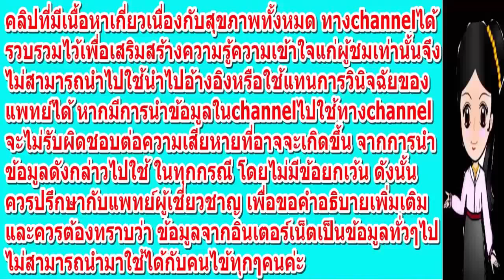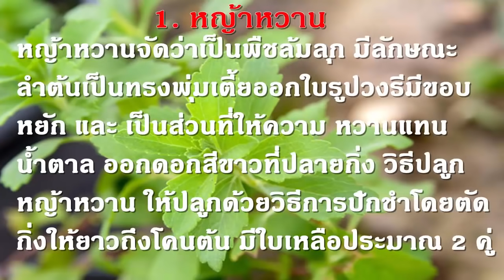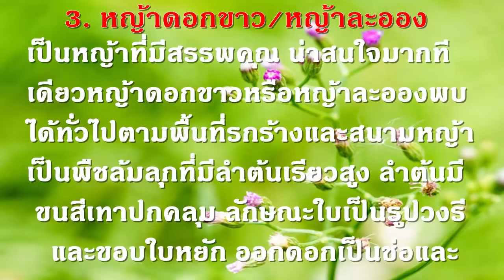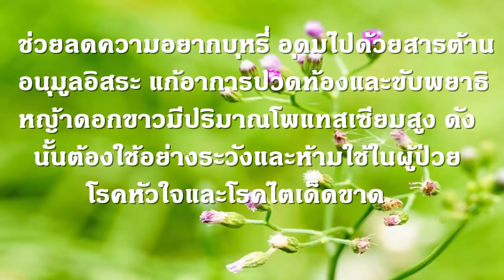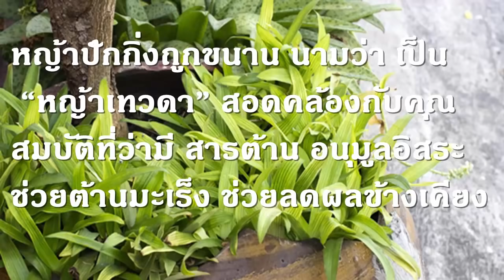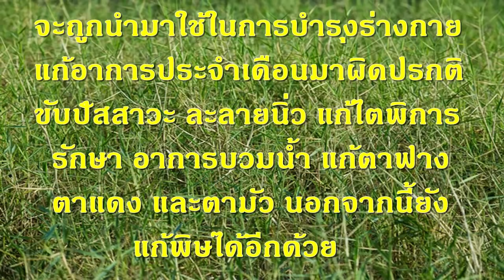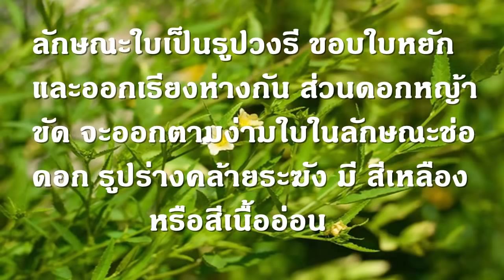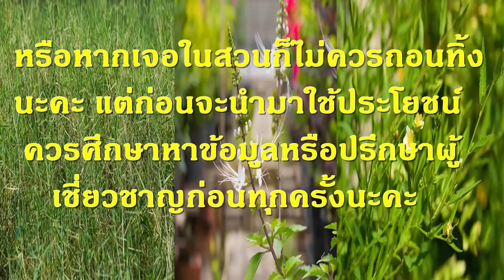แชร์เก็บไว้เลย! 10 ต้นหญ้า(Grass)ดีมีประโยชน์ เจอในสวนควรปลูกไว้ อย่าถอนทิ้ง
แชร์เก็บไว้เลย!10 ต้นหญ้าดีมีประโยชน์ เจอในสวนควรปลูกไว้ อย่าถอนทิ้ง
 ต้นหญ้า พืชหน้าตาธรรมดาที่ไม่ค่อยมีคนรู้จักประโยชน์ของมันสักเท่าไร วันนี้เราจะมาบอกให้รู้ว่าหญ้าหรือวัชพืชบางชนิดที่พบตามริมรั้ว ในสวน หรือขอบทางเดินมีประโยชน์ ควรเลี้ยงไว้ ไม่ควรถอนทิ้ง
 ถ้าพูดถึงต้นหญ้า หลายคนอาจจะคิดว่าเป็นวัชพืชหรือแค่ต้นไม้เล็ก ๆ ไร้ประโยชน์ เจอแล้วต้องถอนทิ้ง ซึ่งจริง ๆ แล้วเหล่าต้นไม้เล็ก ๆ ที่ขึ้นตามกระถางต้นไม้ ในสวน ริมรั้ว หรือข้างทางเนี่ย มันก็มีประโยชน์ไม่น้อยเหมือนกัน แถมหญ้าบางชนิดเนี่ยใช้เป็นยาบำรุงร่างกายได้ด้วยค่ะ วันนี้กระปุกดอทคอมเลยขอนำรายชื่อต้นหญ้าที่เจอแล้วไม่ควรถอน หรือนำมาปลูกไว้ที่บ้านจะดีมาบอกกันค่ะ
1. หญ้าหวาน

   หญ้าหวานจัดว่าเป็นพืชล้มลุก มีลักษณะลำต้นเป็นทรงพุ่มเตี้ย  ออกใบรูปวงรี มีขอบหยักและเป็นส่วนที่ให้ความหวานแทนน้ำตาล ออกดอกสีขาวที่ปลายกิ่ง วิธีปลูกหญ้าหวานให้ปลูกด้วยวิธีการปักชำ โดยตัดกิ่งให้ยาวถึงโคนต้น มีใบเหลือประมาณ 2 คู่ แล้วตัดกิ่งให้เหลือความยาวแค่ 15 เซนติเมตร มาปักลงในกระถางเพาะกล้าที่มีดินร่วนซุย จัดการเด็ดใบทิ้งก่อนรดน้ำ เมื่อกิ่งแตกรากก็ให้นำไปปลูกลงในกระถางใหญ่หรือแปลงปลูก ใส่ปุ๋ยหมักหรือปุ๋ยคอกลงไป ดูแลรดน้ำให้ชุ่มแต่อย่าแฉะ วางไว้ในที่ที่มีแดดรำไร สามารถเก็บเกี่ยวผลผลิตได้ภายใน 25 วัน เนื่องจากให้ความหวานมากกว่าน้ำตาลได้ถึง 10-15 เท่า และไม่เป็นอันตรายต่อร่างกาย  จึงเหมาะที่จะนำมาใช้ในผู้ที่ป่วยเป็นโรคเบาหวานเพื่อช่วยลดระดับน้ำตาลในเลือด นอกจากนี้ยังช่วยลดไขมัน บำรุงตับ รักษาแผลให้สมานเร็ว และกำลังเป็นที่นิยมในหมู่ของคนรักสุขภาพ อย่างไรก็ตามการใช้สมุนไพรชนิดนี้ควรจะใช้ในปริมาณที่เหมาะต่อร่างกายของแต่ละคนด้วย
2. หญ้าแฝก
 หญ้าแฝกมีลักษณะลำต้นเป็นกอ ใบแคบและยาว ออกดอกเหมือนพืชตระกูลหญ้าทั่วไป มีระบบรากฝอยที่สานตัวกันแน่นและยาวมากเป็นพิเศษ ขยายพันธุ์ด้วยการแยกหน่อไปเพาะกล้า นำหน่อมาตัดรากให้สั้นและแช่น้ำทิ้งไว้ประมาณ 5-7 วัน จะสังเกตเห็นรากแตกออกมา จากนั้นให้ย้ายลงมาปลูกในหลุมดิน บำรุงด้วยปุ๋ยสูตร 15-15-15 ต้นละ 1 ช้อนชา เมื่อต้นกล้ามีอายุประมาณ 4-6 เดือน ก็ย้ายมาปลูกในหลุมดินร่วนปนทรายที่ผสมปุ๋ยหมัก ดูแลรดน้ำตามปกติเพื่อกักเก็บความชื้นเอาไว้ หมั่นตัดใบในช่วงฤดูฝน และรดน้ำให้ปุ๋ยตามปกติต่อไป นอกจากหญ้าแฝก จะมีประโยชน์มากต่อการทำการเกษตรและการดูแลสภาพภูมิประเทศ อย่างเช่น ช่วยป้องกันการกัดเซาะหน้าดิน พยุงดินให้แน่นหนา กักเก็บความชื้นในดินได้ดี และช่วยชะลอกระแสน้ำได้ แล้ว ยังสามารถ นำมาทำงานหัตถกรรมเพื่อสร้างรายได้เสริมได้อีกด้วย
3. หญ้าดอกขาว/หญ้าละออง

เป็นหญ้าที่มีสรรพคุณน่าสนใจมากทีเดียว หญ้าดอกขาวหรือหญ้าละอองพบได้ทั่วไปตามพื้นที่รกร้างและสนามหญ้า เป็นพืชล้มลุกที่มีลำต้นเรียวสูง ลำต้นมีขนสีเทาปกคลุม ลักษณะใบเป็นรูปวงรีและขอบใบหยัก ออกดอกเป็นช่อและมีดอกย่อยอีกกว่า 20 ดอก ช่วงแรก ๆ ดอกจะเป็นสีม่วงอมแดงหรือชมพู เมื่อดอกแก่สีก็จางหายไปกลายเป็นดอกสีขาว วิธีปลูกให้นำเมล็ดมาปลูกลงในดินที่อยู่กลางแจ้ง เพราะเป็นพืชชอบแดด ดูแลรดน้ำปานกลางเพื่อกักเก็บความชื้นให้อยู่ในระดับที่เหมาะสม ประโยชน์ของหญ้าดอกขาวหรือหญ้าละออง นอกจากจะมีรูปร่างที่สวยงามใช้ประดับสวนได้แล้ว มันยังเป็นสมุนไพรชั้นดีที่มีคุณสมบัติ ช่วยลดความอยากบุหรี่ อุดมไปด้วยสารต้านอนุมูลอิสระ แก้อาการปวดท้องและขับพยาธิ หญ้าดอกขาวมีปริมาณโพแทสเซียมสูง ดังนั้นต้องใช้อย่างระวังและห้ามใช้ในผู้ป่วยโรคหัวใจและโรคไตเด็ดขาด.
แม้หญ้าบางชนิดจะดูธรรมดาและไร้ค่า แต่มันก็ยังมีข้อดีที่เราสามารถนำมาใช้ประโยชน์ได้หลากหลาย หากใครที่กำลังมองหาไอเดียจัดสวนอยู่ก็ลองนำต้นหญ้าเหล่านี้ไปลองปลูกกันดูหรือหากเจอในสวนก็ไม่ควรถอนทิ้งนะคะ แต่ก่อนจะนำมาใช้ประโยชน์ควรศึกษาหาข้อมูลหรือปรึกษาผู้เชี่ยวชาญก่อนทุกครั้งนะคะ

และก็อย่าลืมส่งต่อให้เพื่อนๆ หรือคนที่เพื่อนๆรักและ ห่วงใยด้วยคะ..